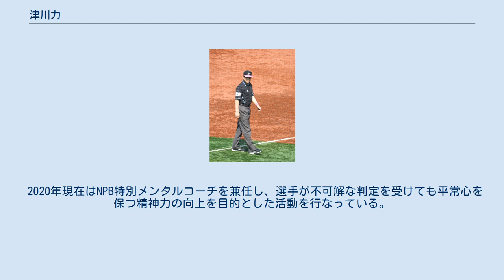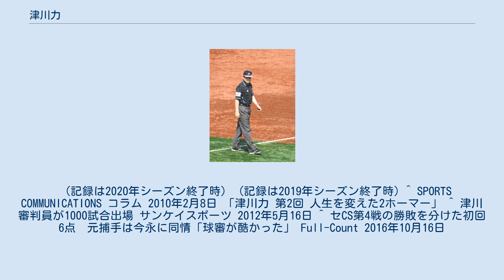津川力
津川 力（つがわ ちから、1973年5月1日 - ）は、元プロ野球選手（外野手）で、現在は日本野球機構（NPB）所属のプロ野球審判員。
 1986年、父親の勧めで高知県の明徳義塾中学校に入学。
 1989年、明徳義塾高校に進学。
 1991年、高校3年の夏に第73回全国高等学校野球選手権大会に出場。
1回戦の市岐阜商戦で2本塁打を放ち注目され、同年のドラフトでヤクルトスワローズから4位指名を受ける。
 1992年、ヤクルトスワローズに入団。
イースタンリーグでは96年に首位打者を獲得するなどの好成績を残したが、一軍での出場機会はほとんど得られず1999年に戦力外通告を受ける。
その後オリックス・ブルーウェーブ、西武ライオンズ、横浜ベイスターズの3球団の入団テストを受けるがいずれも不合格に終わり、現役を引退した。
 2001年、パシフィック・リーグ審判部入局。
審判員袖番号は22（入局から2010年までは22、2011年から2013年までは29）。
 2005年のオールスターゲームで球宴初出場を果たし、第1戦で球審、第2戦でも審判を務めている。
 2008年には8年目にして日本シリーズ初出場を果たした。
（第4戦で球審。）経験年数10年未満での日本シリーズ出場は快挙といえる（2007年には同僚の秋村謙宏が9年目で日本シリーズ初出場を果たしているが、津川はさらに1年少ない年数での初出場である）。
2010年にも日本シリーズに出場し第2戦で球審を務めた。
 2012年5月16日、東京ヤクルトスワローズ対福岡ソフトバンクホークス戦の球審を務め、通算1000試合出場を達成した。
 2016年セ・リーグクライマックスシリーズファイナルステージ第四戦ではストライクゾーンの違いについて解説の野口寿浩に言及された。
 2017年のWBCでは1次ラウンドA組のイスラエル対台湾戦で球審を務めた。
 2018年8月9日の広島対中日の試合に於いて、ボールカウントを間違えたことにより、本来ならば四球であるところを宣告せず打席が継続する不手際があったため、後日NPBより厳重注意を受けた。
 2020年現在はNPB特別メンタルコーチを兼任し、選手が不可解な判定を受けても平常心を保つ精神力の向上を目的とした活動を行なっている。
 （記録は2020年シーズン終了時） (記録は2019年シーズン終了時) ^ SPORTS COMMUNICATIONS コラム 2010年2月8日 「津川力 第2回 人生を変えた2ホーマー」 ^ 津川審判員が1000試合出場 サンケイスポーツ 2012年5月16日 ^ セCS第4戦の勝敗を分けた初回6点　元捕手は今永に同情「球審が酷かった」 Full-Count 2016年10月16日